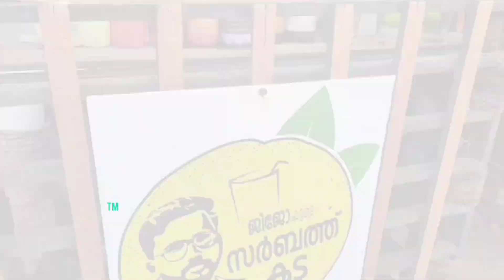Talking Mallu | Subscribe | Stay tuned